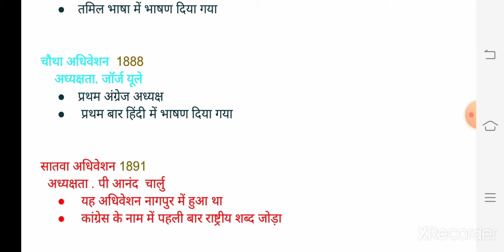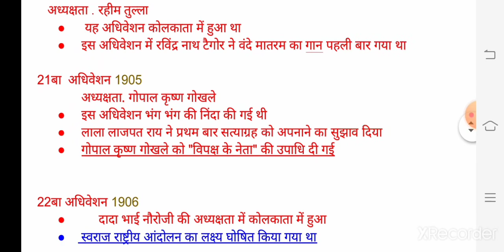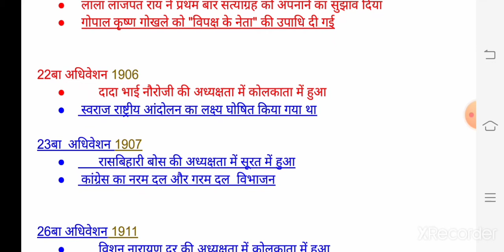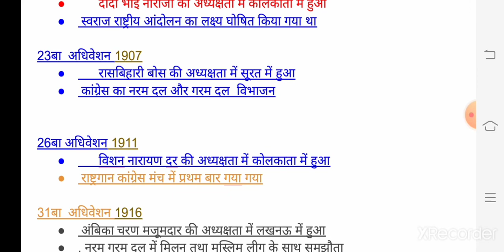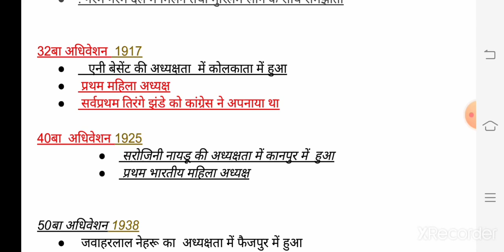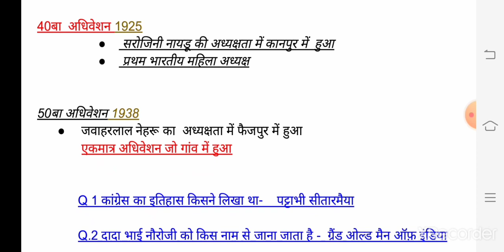Important Sessions of Congress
mostly upsc ,ras, patwari